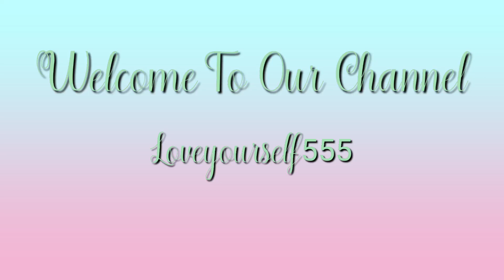Easy & Tasty Paratha Recipe | Cheese Paratha Recipe | How To Make Cheese Paratha